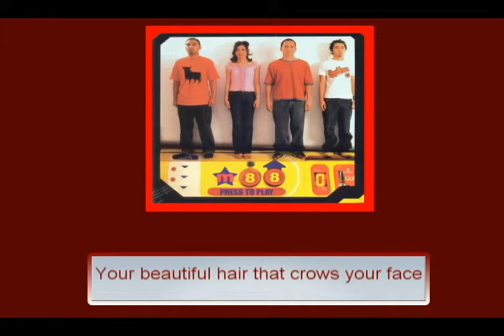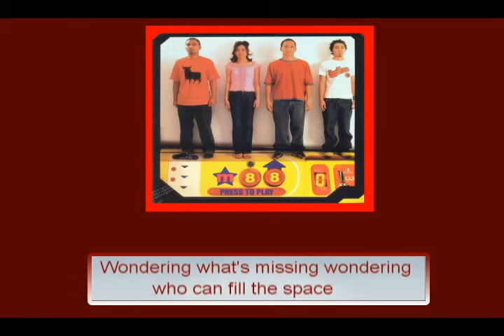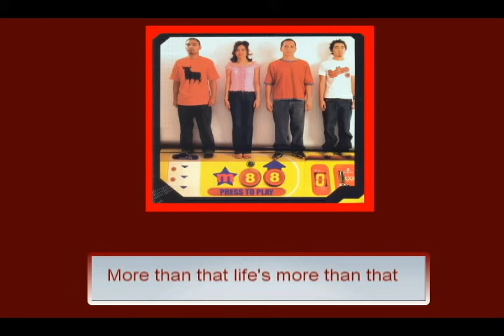MORE THAN THAT - Moonstar88 (Lyric Video)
SONG:   More Than That
COMPOSER: Ma. Cecilia Bisa
ARTIST:  MOONSTAR88

Lyrics

Hey pretty girl, is your life worth that wine you're drinking?
And do your elegant clothes, supplant your deepest needs

Your beautiful hair, that crowns your face
Can it cover those tears you've been hiding?

Hey you look so happy
With your charming smile and handsome face
All girls will fall on their knees
You thought you're full of love
But you can't breathe

Look into your heart and all you'll see is a hollow space
Wondering what's missing
Wondering who can fill the space

Don't you know, life's more than that, believe it
Don't you know, what it cost Him for you to live

More than your beautiful hair,
More than your elegant clothes,
More than your handsome face,
More than your shiny pearls,
More than your big house,
More than your fancy car,
More than that, life's more than that
Life's more than that...

PRESS TO PLAY
Released by Alpha Records, 2002
Album Tracklist
01.  Sabi Mo
02.  Sayang
03.  Timeless Peace
04.  Sulat
05.  Lonely Tree
06.  Take Away
07.  Pasensiya Na
08.  MORE THAN THAT
09.  Sana
10.  Tongue-tied
11.  Ang Pag-ibig Kong Ito
12.  Huwag Na Muna